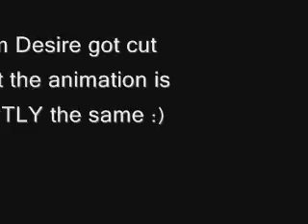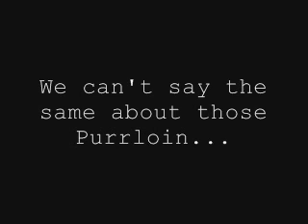Pokemon Black and White 2 - Legendary Signature Moves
Even MORE old stuff. Sorry for the bad quality, I don't know what happened back then ._.